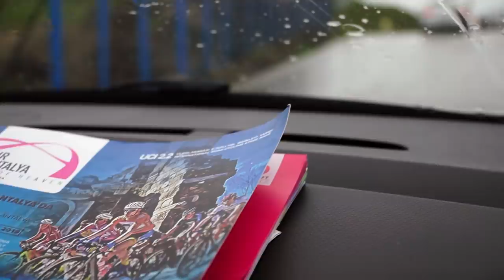Perge'den Termessos'a Savaş gibi etap | Asla Durma Vlog495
Tour Of Antalya powered by AKRA 2019’da artık sona yaklaşıldı. 91.8 kilometrelik Perge - Termessos etabını Leopard Pro Cycling’ten takımından Szymon Rekita, 2 saat 10 dakika 40 saniye ile kazandı. İkinciliği Kometa Cycling Team’den Juan Pedro Lopez, üçüncülüğü de Israel Cycling Academy’den Ruben Plaza Molina elde etti. Tour of Antalya 2019’un büyük ölçüde kazananını belirleyecek bu zorlu tırmanış etabı gerçekten nefes kesecek görüntülerle dolup taştı. Etabı kazanan Szymon Rekita, Genel Ferdi Klasman birinciliğine yükseldi ve Magenta renkli mayoyu giymeye hak kazandı.

PERGE’DE BÜYÜLENDİLER

Starttan saatler önce Perge Antik Kenti’ne gelen sporcular ve takım sorumluları, gördükleri manzara karşısında tam anlamıyla büyülendiler. Aksu ve Düden akarsularının arasına kurulan bu kenti karşılarında gören yabancı sporcular bol bol fotoğraf çektirdiler. Önlerinde hanları, hamamları, çarşısı ve kent donanımı ile müthiş bir şehir vardı. Milat’tan sonra 2’inci yüzyılda Antalya’nın 18 kilometre doğusunda yapılan şehir günümüze gelene kadar varlığını koruma imkanı buldu. Kentin içindeki 15 bin kişilik Aphrodisias Tiyatrosu da en iyi korunmuş eserler arasında gösteriliyor.

STARTI VALİ YARDIMCISI NURETTİN ATEŞ VERDİ
İşte bu gizemli kenti fotoğraflayan sporcular saat 10.30’da Antalya Vali Yardımcısı Nurettin Ateş’in damalı bayrağı sallamasıyla etaba başladı. 153 sporcu startla birlikte Termessos’a doğru yola çıktı. Fakat daha etabın başında etkili olan yağmur nedeniyle yaşanan kazada 5 bisikletçi düştü ve hemen tedavilerine başlandı. Ana grup (Peloton) düz parkurda hemen tempo yaparak devam etti.

DAĞLARIN KRALI PRİMİNİ FOUCHE ALDI

Etabın 11.8’inci kilometresi geçilirken ilk tırmanış primi gerçekleşti. Kapıyı ilk geçen sporcu Wiggins Lecol Takımı’ndan James Fouche oldu. İkinci ise Corendon Airlines’ın sponsoru olduğu Corendon Circus Takımı’ndan Mathieu Van Der Poel oldu.

Etabın 38.9’uncu kilometresinde gerçekleşen sprint priminde büyük çekişme yaşandı.  23 bisikletçi bu prim kapısını geçmek için büyük çaba sarf etti. Neticede prim kapısının çizgisini Tartaletto Isorex takımından Florıs Gerts geçti.

GÜN TIRMANIŞÇILARIN OLDU

Termesos Antik Kenti’ne doğru tırmanış başladığı anda gözler etabın birincisine çevrildi. Yokuşçu bisikletçiler arka arkaya rakiplerini geride bırakırken, sprinter isimler de dökülmeye başladı. 876 metrelik tırmanışı, Leopard  Pro Cycling takımından Szymon Rekita’nın birinciliği ile sona erdi.

SON ETAP SİDE –ANTALYA

Tour Of Antalya yarın koşulacak 157 kilometrelik Side-Antalya etabı ile sona erecek. Yarın ayrıca kısa ve uzun parkur olmak üzere yaklaşık 700 kayıtlı bisikletçinin katılacağı AKRA Gran Fondo Antalya powered by AG Tohum yarışı gerçekleşecek.

FORMALARIN DAĞILIMI VE ÖDÜL TÖRENİ

Etap sonunda yerden 876 kilometre yükseklikte düzenlenen ödül töreni, bir platform kurulmadan doğal bir ortamda gerçekleşti. Antalya’ya 34 kilometre mesafede bir doğal park olan, Güllük  Dağı’nın batı tarafına düşen bölgede kurulu olan Termessos Antik kenti bu kez sporcuların hayran bakışlarına neden olmuştu.  4 bin 200 kişilik tiyatrosu ve yüzlerce kalıntının ortasında gerçekleşen ödül töreni ise uzun süre hafızalardan silinmeyecek güzellikteydi.

Akra Barut Hotels Sponsorluğundaki Magenta renkli mayoyu Genel Ferdi Klasman birincisi Leopard Pro Cycling’ten Szymon Rekita’ya, Antalya Vali Yardımcısı Nurettin Ateş ödülüyle birlikte verdi.

Corendon Airlines’ın sponsorluğundaki, Dağların Kralı’na verilen Turuncu Renkli mayoyu ise Corendon Airlines Yönetim Kurulu Başkanı Yıldıray Karaer yine Szymon Rekıta’ya ödülüyle birlikte verdi.

AG Tohum sponsorluğundaki, Antik Kentler birincisine verilen Yeşil Mayo’yu Wiggins Lecol takımından James Fouche’ye, AG Tohum Yönetim Kurulu Başkanı Burak Gönen ödülüyle birlikte sundu.

Diana Travel sponsorluğundaki sprint birincisine verilen mayoyu Monkey Town Takımı’dan Bas Van Der Kooıj’e ödülüyle birlikte Döşemealtı Kaymakamı Cengiz Cantürk takdim etti.

ETABIN İLK ÜÇÜNE ÖDÜLLERİ KÜÇÜKBAKIRCI VERDİ

Etap 1-2 ve 3’üncüsünün ödüllerini ise Türkiye Bisiklet Federasyonu Başkanı Erol Küçükbakırcı verdi.

Koştuğum Trail Ayakkabı: Salomon S/lab Sense Ultra
Koştuğum Yol Ayakkabısı: Salomon Sonic RA pro

LİNKLER